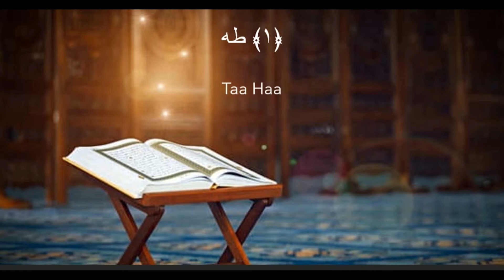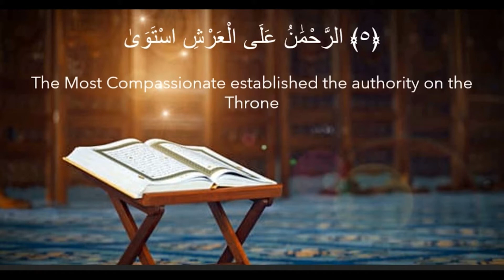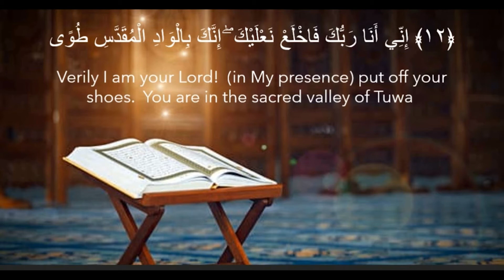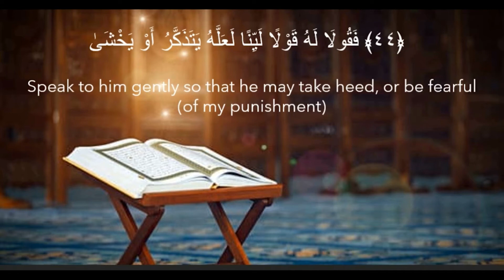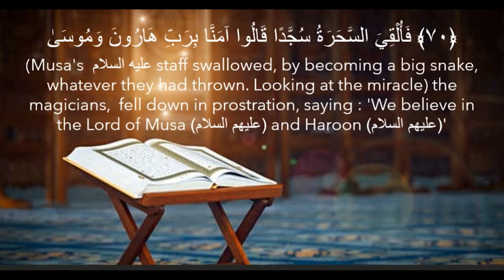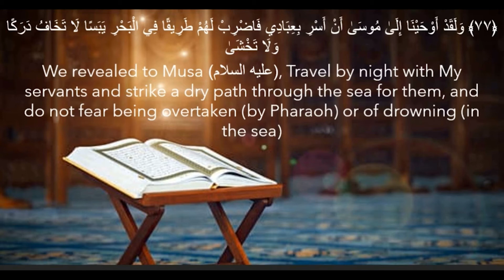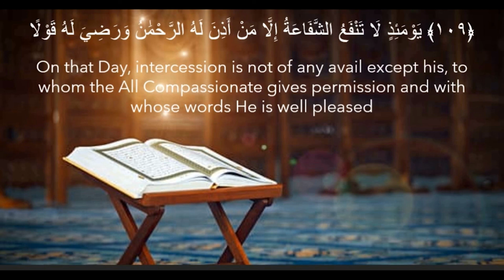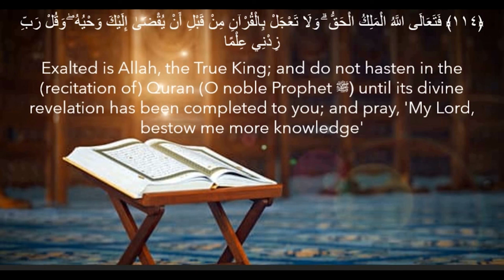SURAH TAA HAA || FUSUS-AL-IMAN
Fusus Al-Iman is a collection of explanations of specific verses of the Quran and certain Ahadith from all the major Ahadith books. It is written by Shaikh Mir Asedullah Quadri.

The Quran and Ahadith are endless oceans of knowledge. Fusus Al Iman helps readers find and read the Quranic verses and Ahadith that are crucial for safeguarding their Iman.